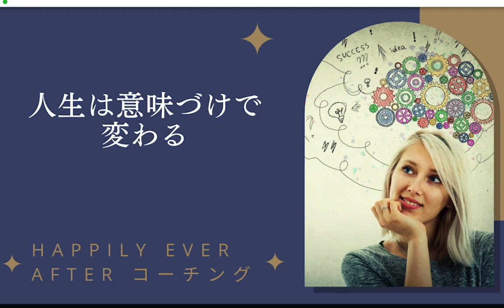人生は意味づけで変わる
次々と起こる物事に対して意味をつけながら生活している私たち。

私たちの反応は、どのような意味をつけているかによって変わってきます。

意味の付け方が変われば反応が変わり、人生が変わっていきます。

そういう話を、特にお仕事を例にとってお話ししています。

このチャンネルでは、やりがいや充実感を感じながら、次のレベルで活躍したい女性のための、生きるヒントをお伝えしています。カリフォルニアから、元アメリカ金融業界２０年のバリキャリ＆投資家＆キャリアとビジネスのサクセスコーチのユリがお届けします。

いくつになっても、生きがいや夢を追い求めて行動していく人は、輝いています。あなたの可能性を狭めているのはあなた自身。あなたの中の天才を目覚めさせましょう。

✅過去の延長線ではない未来を送りたい女性のための無料メンタリングコミュニティ

無料ワークブックプレゼント　モヤモヤからやりがいを見つける２０の質問ワークブック